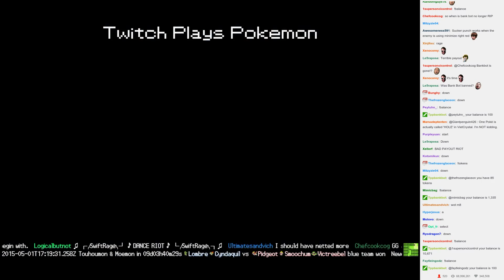Twitch Plays Pokémon Battle Revolution - Match #12391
Match #12391 [Blue: Kirlia, Qwilfish, Shiftry] vs [Red: Kecleon, Taillow, Darkrai]